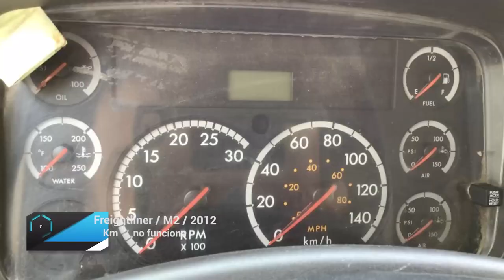Freightliner / M2 / 2012 - 17309